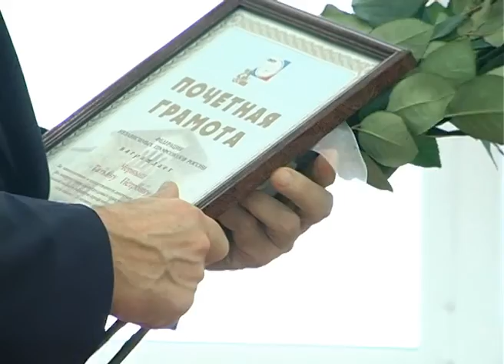Районное собрание руководителей 11.12 .2015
Районное собрание руководителей началось с лекции о декабристах Дмитровского уезда. В этом году исполняется 190 лет восстанию на Сенатской площади